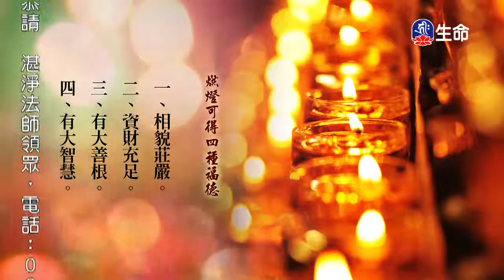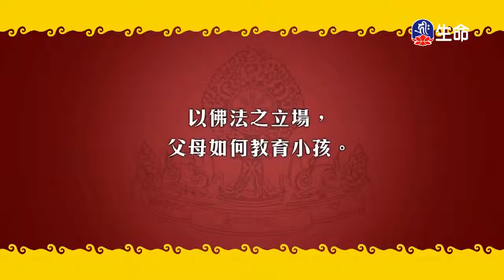華嚴經-⼗地品(19)_賢度法師（lifetv_20171229_02:00）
賢度法師：「華嚴經-⼗地品(19)」。